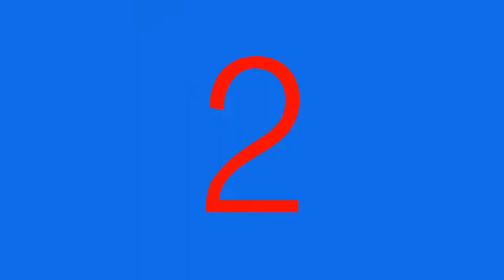REDNAL FINAL QUADS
Norasport RD 3 of the quads in Action with all 3 Races back to back in one video, Quad supermoto is fast action racing with jumps and hardly no suspension race 2 has rained with a greasy track conditions which give some awesome drift action. To race go to Norasport.com and get entered